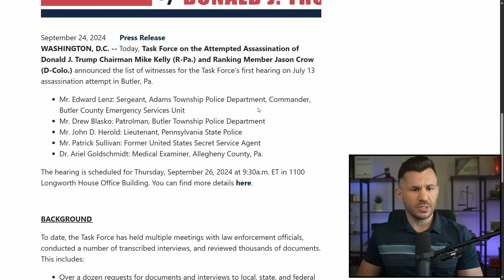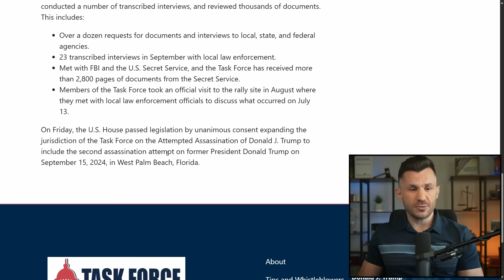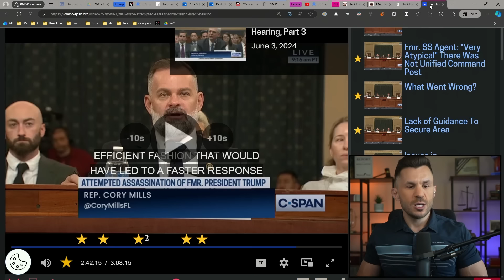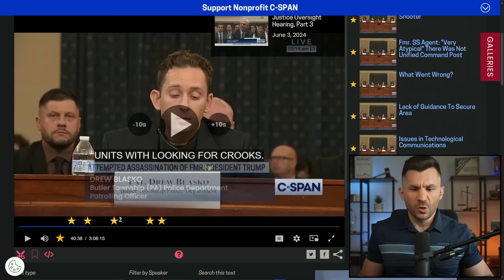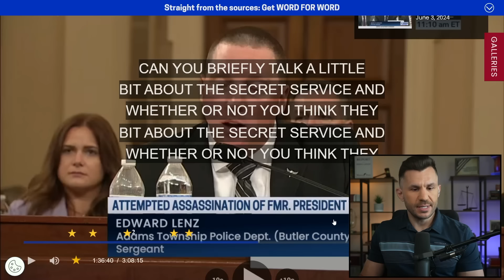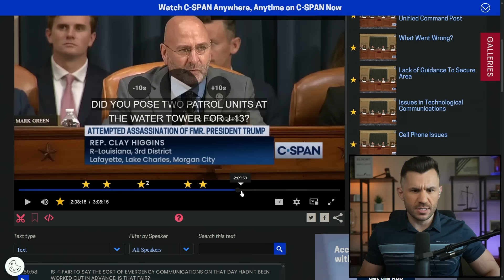Trump Assassination Task Force Holds First Hearing on Butler, PA Attack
The bipartisan Trump Assassination Task Force, comprised of 7 Republicans and 6 Democrats, held their first hearing on the assassination attempt in Butler, PA.